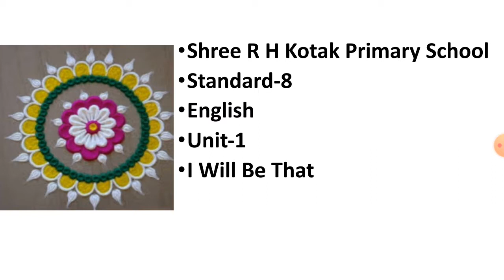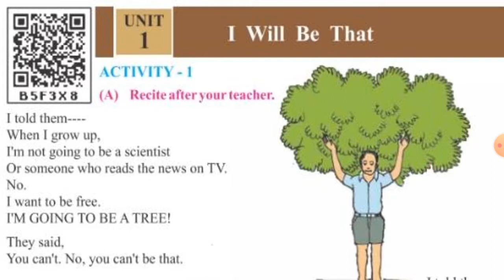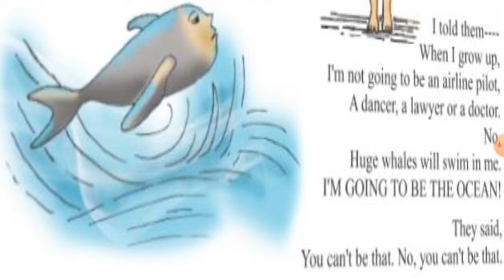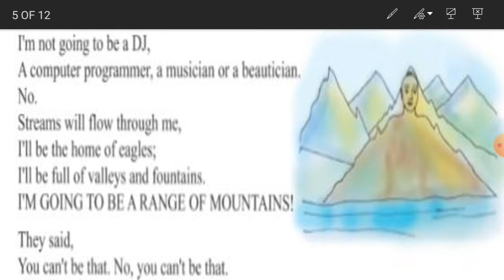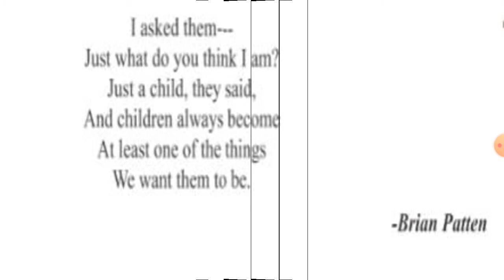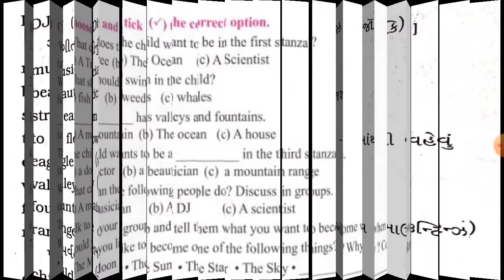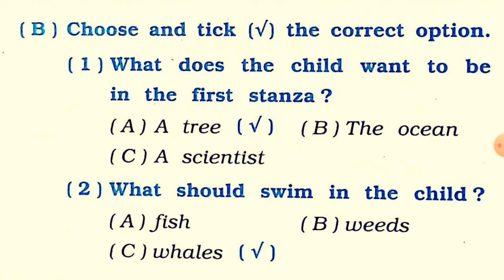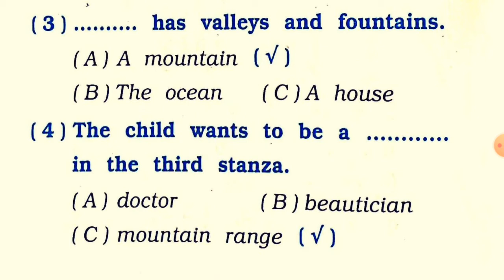R.H.KOTAK PRIMARY SCHOOL Std- 8 ENGLISH Unit- 1|| I Will Be That Activity- 1(A- B)